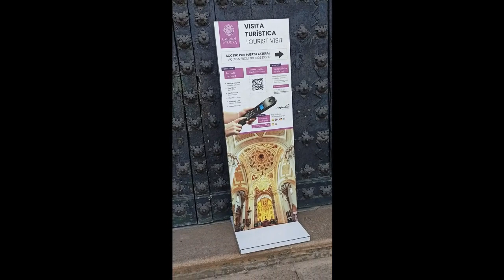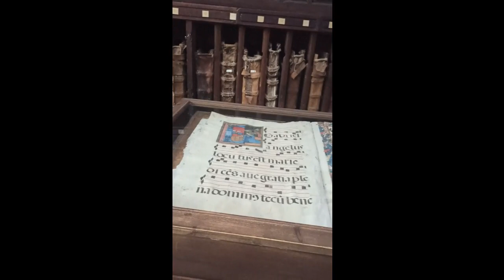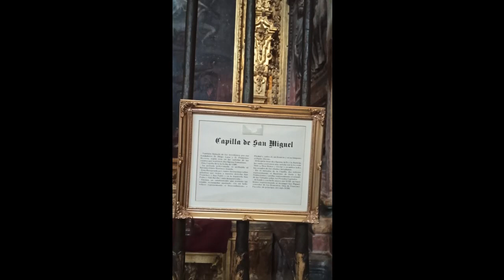Кафедральный собор в городе Баэса. Испания.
ПОДДЕРЖАТЬ выход новых видео 🙌 или УГОСТИТЬ АВТОРА чашечкой кофе ☕
В рублях - карта 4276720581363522 или Яндекс кошелёк (Деньги Юmoney) 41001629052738